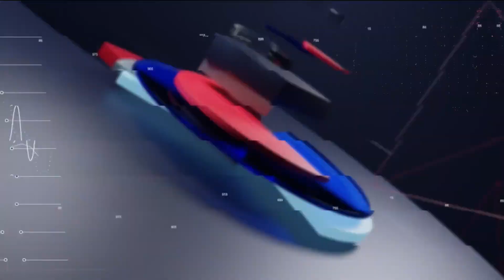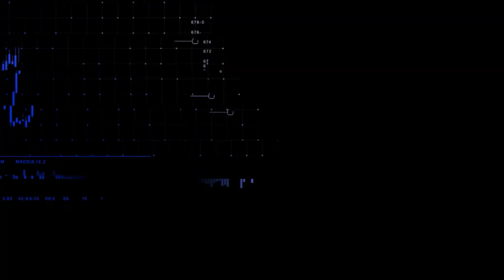CNN MERCADO: Ibovespa fecha abaixo de 98 mil pontos, menor patamar desde julho de 2022 | 23/03/2023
O Ibovespa fechou no menor patamar desde 19 de julho de 2022 após queda de 2,29%, abaixo dos 98 mil pontos. O dólar registrou alta de 1,02%, cotado a R$ 5,28. Confira essas e outras notícias na terceira edição do CNN Mercado, com Fernando Nakagawa.